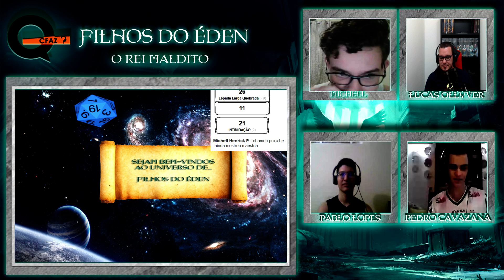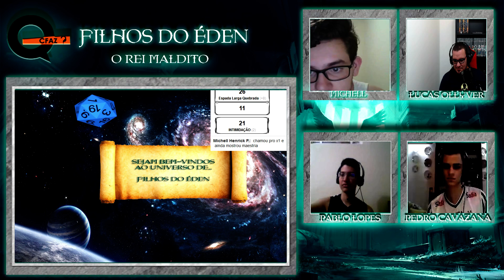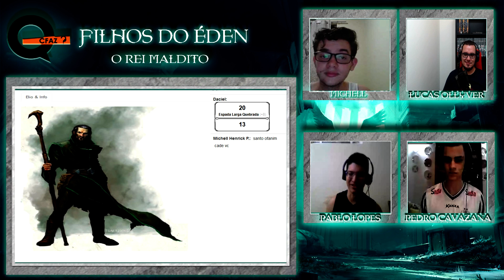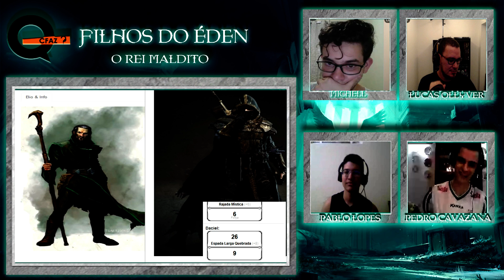O Sentinela Renascido